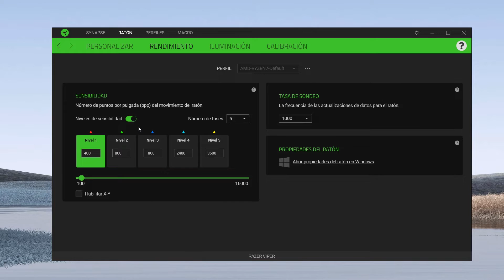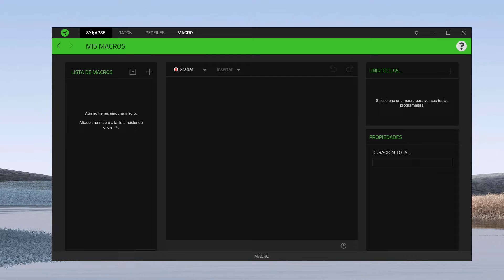Análisis del Razer Viper: el ratón gaming ambidiestro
En este vídeo, te contamos en español nuestra experiencia con el Razer Viper, uno de los últimos ratones gaming de Razer.